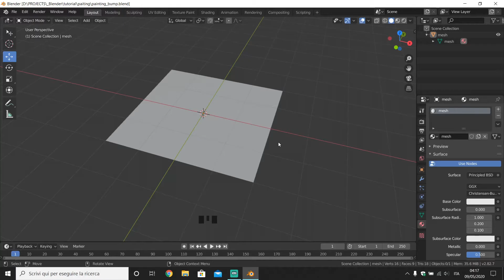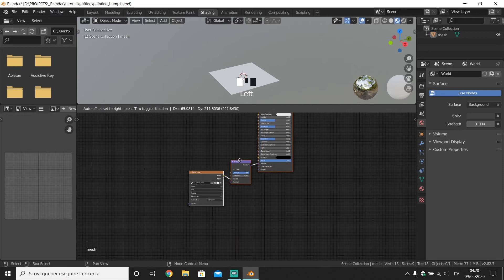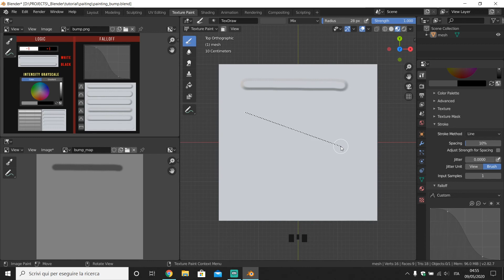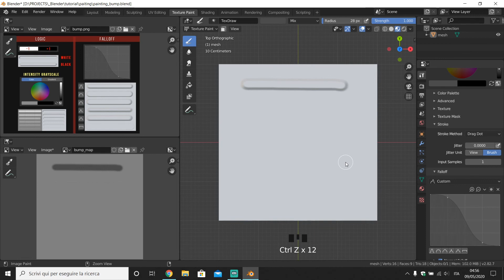Blender 2.82 | Bump Map - Grayscale Logic